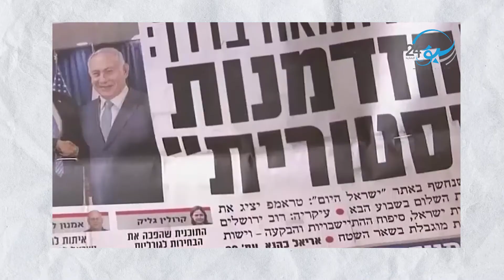فيديو| تعرف على تفاصيل صفقة القرن تقديم| مريم عبد العال